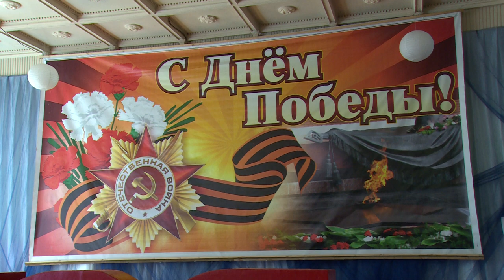Фестиваль-конкурс «Победа нам давалась нелегко» состоялся во Фряново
«Победа нам давалась нелегко» - так назывался фестиваль-конкурс, который прошел в Доме культуры посёлка Фряново. Посвящался он Дню Победы в Великой Отечественной войне и собрал коллективы со всего Подмосковья. Участники выступали в номинациях вокальное и танцевальное искусство.